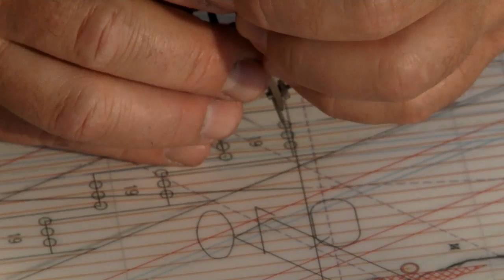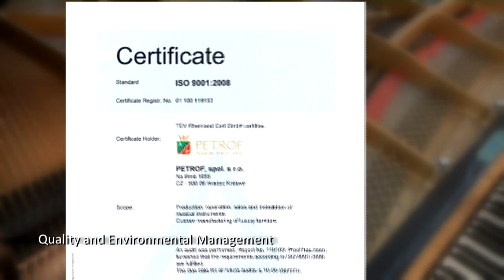PETROF image video